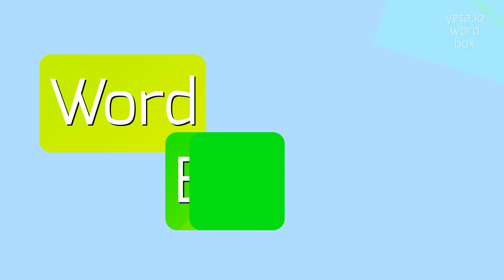How to say "squibbish"! (High Quality Voices)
Watch in this video how to say and pronounce "squibbish"!